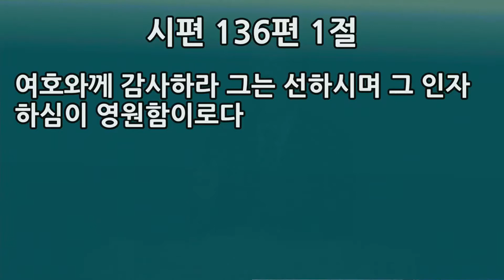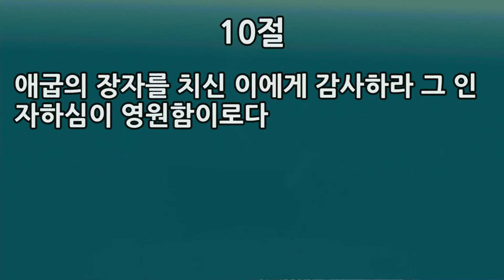2020-10-18 [서울제일교회 주일예배 '설교만'] "시편 136편 4-15절, 영원하신 하나님께 감사하라" [최봉수 담임목사]